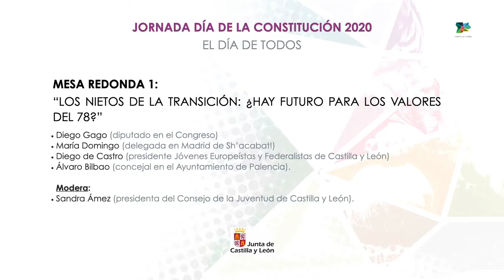MESA REDONDA 1 ''LOS NIETOS DE LA TRANSICIÓN ¿HAY FUTURO PARA LOS VALORES DEL 78 ''